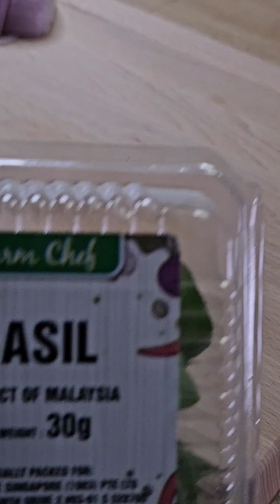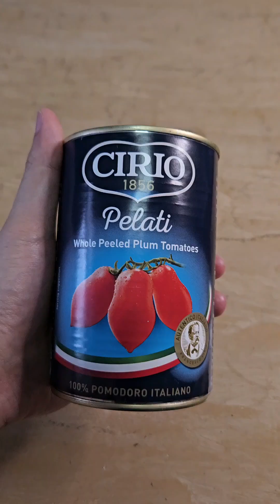How To Cook 3 Simple & Easy Pasta Recipes|Tomato Sauce| Alfredo| Aglio Olio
Hey there! Here are the guides from the video

Authentic Alfredo - 0:09
Tomato Sauce - 3:06
Aglio Olio - 6:10